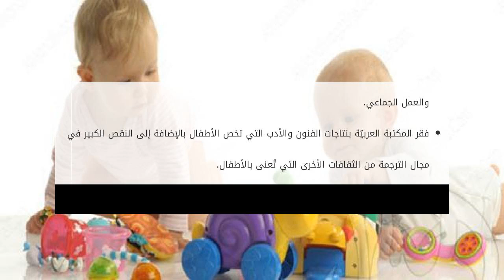مفهوم ثقافة الطفل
محتويات

١ مفهوم ثقافة الطفل

١.١ أهميّة ثقافة الطفل
١.٢ اعتبارات ثقافة الطفل
١.٣ معوّقات ثقافة الطفل

تعتبر مرحلة الطفولة من أه مفهوم ثقافة الطفل